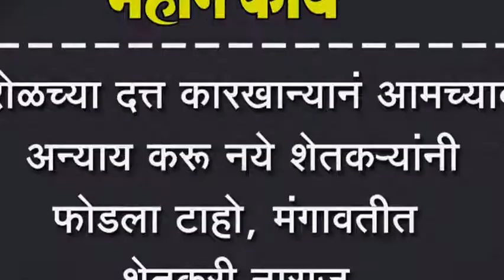शिरोळच्या दत्त कारखान्यानं आमच्यावर अन्याय करू नये शेतकर्यांनी फोडला टाहो, मंगावतीत शेतकरी नाराज